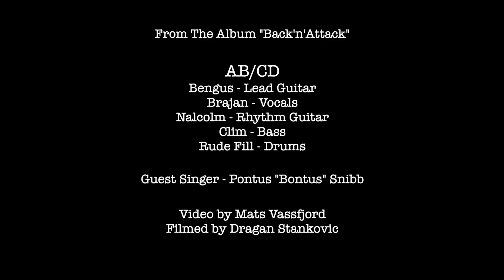My Way To Hell